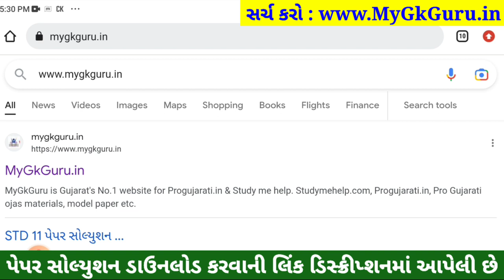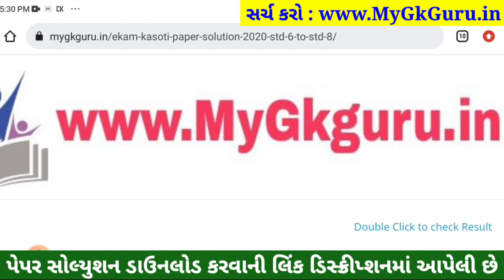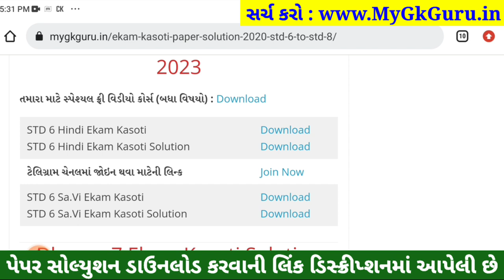Std 6 SS Paper Solution 2023 Ekam Kasoti, Dhoran 6 Samajik Vigyan Ekam Kasoti Solution 2023 STD 6 SS